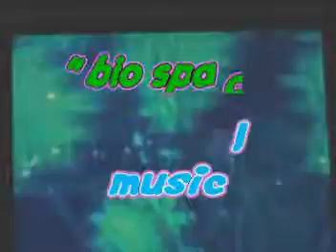"bio space" " pv elektro dj devun